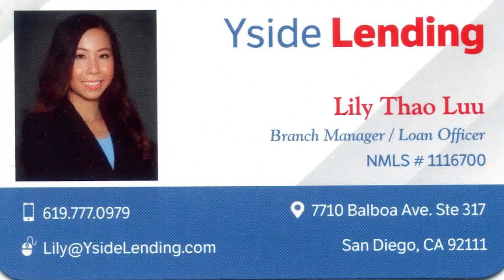Tình Hình Địa Ốc Hiện Nay Với Lily Thao Luu -Yside Lending - NMLS #1116700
Lily Thao Luu -Yside Lending - Branch Manager/Loan Officer
Tình Hình Địa Ốc Hiện Nay
VNTV phát hình trên COX cable channel 23 vào lúc 3:00pm-4:00pm, Thứ Ba và Thứ Năm hàng tuần.
3:00PM mỗi ngày trên Little Saigon TV Galaxy Nationwide 19 SR-22000 Frequency 11929V